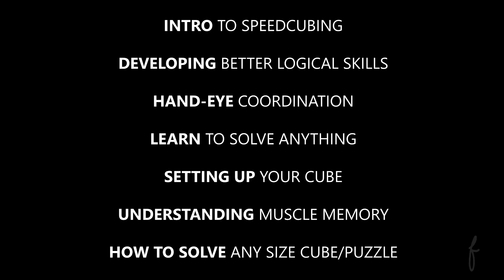This...is my Fasterclass | Coming Soon | Jayson Frascatore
Want to learn how to solve a Rubik’s cube and many other WCA puzzles? Take a journey through nearly 10 years of knowledge. From the Rubik’s Cube history, to competition experience, tutorials, and many useful algorithms, you’ll take upon this amount of knowledge in just a short amount of time.

I’m Jayson Frascatore and this is my Fasterclass.